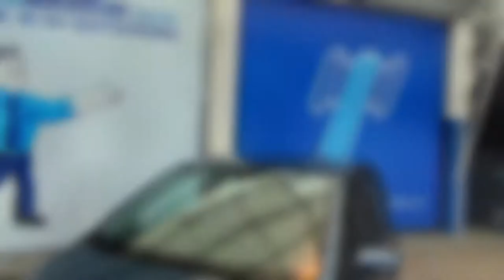Volkswagen / Up! / 2017- HT507997